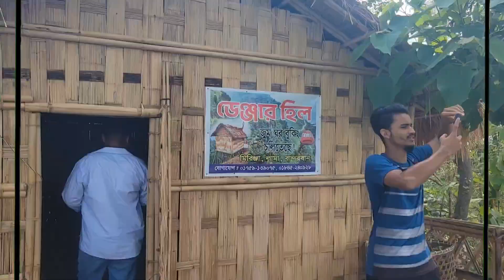মিরিন্জা ,লামা বান্দরবান।Marine Ja Lama Bandarban। Cox's bazar। Bangladesh ।।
ense resort bandarban
emanuel hospital bandarban
eco resort in bandarban
eco hotel in bandarban
earthquake bandarban
bandarban famous food
bandarban forest
bandarban famous for
bandarban famous resort
bandarban food
bandarban full map
bandarban forest department
bandarban flood
bandarban flood 2023
fanush resort bandarban
flood in bandarban
forest hill resort bandarban
feni to bandarban bus ticket price
feni to bandarban distance
facts about bandarban
feni to bandarban bus
feni to bandarban bus service
foys lake bandarban
flowers bandarban
bandarban govt college
bandarban government college
bandarban google map
bandarban gov bd
bandarban govt college admission notice
bandarban government mohila college photos
bandarban govt college notice
golden temple bandarban
graus bandarban
gazipur to bandarban bus ticket price
grand valley bandarban
green line dhaka to bandarban
google map bandarban
golden buddha temple bandarban
ghumdhum bandarban
google map bangladesh bandarban
bandarban hill resort
bandarban hotel
bandarban hotel booking
bandarban hotel low price
bandarban hotel and resort
bandarban height from sea level
bandarban history
bandarban hill district
hotel hill view bandarban
hotel in bandarban
hotel hilton bandarban
hotel plaza bandarban
hotel d'more bandarban
hotel grand valley bandarban
hotel niladri bandarban
hillside resort bandarban
hotel sairu bandarban
bandarban iftar time today
bandarbanense resortbandarban
emanuel hospitalbandarban
eco hotelbandarban
eco resort